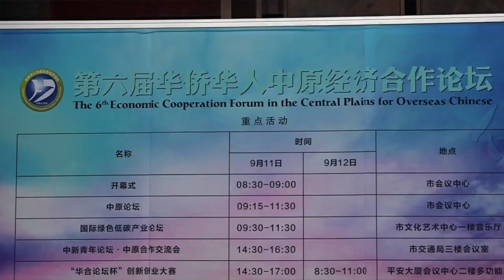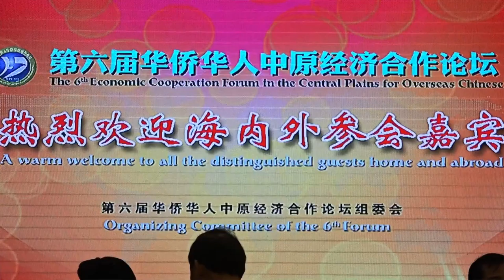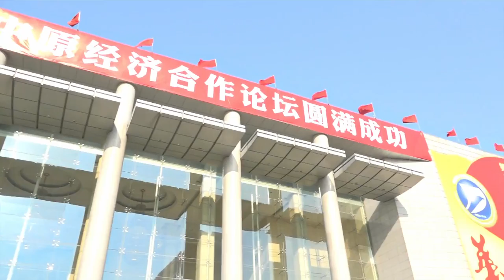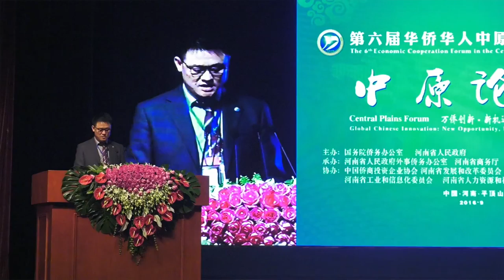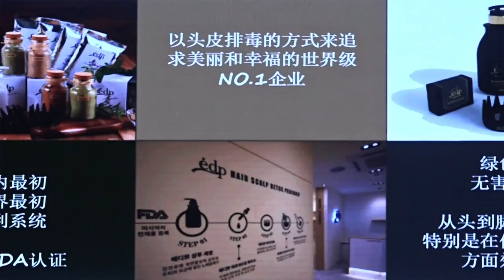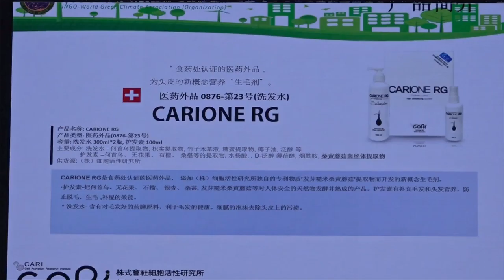국제기구 세계녹색기후기구/IO-WORLD GREEN CLIMATE ASSOCIATION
IO-WGCA
INTERNATIONAL ORGANIZATION-WORLD GREEN CLIMATE ASSOCIATION
1. Names 명 칭
1) IO-WGCA : 아이오더블유지씨에이 / 아이오더블류지씨에이 (Korean)
2) WIPMO IO-WGCA: 세계지재권관리기구 IO-WGCA (Korean)
3) International public legal person for translation into Korean and the registration of
intellectual Property Rights:
1) IO-WGCA : 아이오더블유지씨에이 / 아이오더블류지씨에이
2) WIPMO IO-WGCA : 세계지재권관리기구 IO-WGCA
3) 한글번역 및 지재권등록을 위한 국제공익 법인격 :
2. Registration of Intellectual Property Rights: Registration of Trademarks
1) European Union Intellectual Property Office (EUIPO):
Organization for EU Intellectual Property Rights Administration
2) AFRICA UNION:
(1) African Regional Intellectual Property Organization (ARIPO):
countries
(2) African Intellectual Property Organization (OAPI):
countries
3) China patent office
1) European Union Intellectual Property Office (EUIPO) : 유럽연합 지식재산권기구
2) AFRICA UNION :
- 3 -
3) 중국 특허청
3. IO-WGCA Constitution, CHARTER, AND ARTICLES